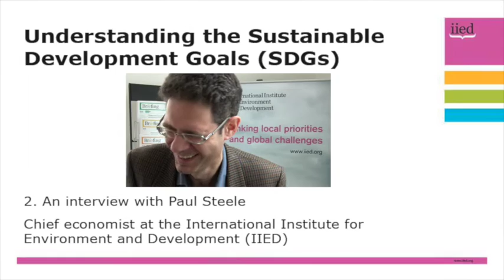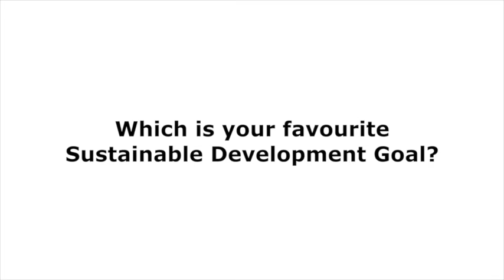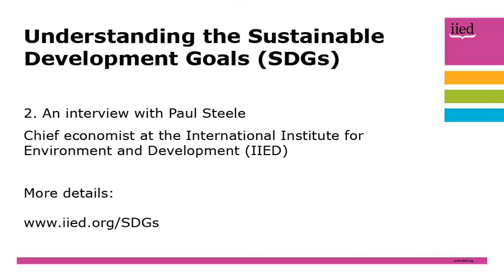Understanding the SDGs: an interview with Paul Steele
In the second of a series of interviews on issues relating to the Sustainable Development Goals (SDGs), IIED chief economist Paul Steele says the SDGs recognise the crucial challenge of achieving zero poverty and zero net emissions.

Not only do they transform the focus of development by integrating environmental, social and economic objectives, says Steele, they are universal and so must be taken seriously be all countries.

Steele also chooses one particular Sustainable Development Goal which he believes is of utmost importance.

An animation, called 'Bringing the ‪SDGs‬ to life: real change for real people' is also available, explaining all 17 SDGs in just THREE minutes